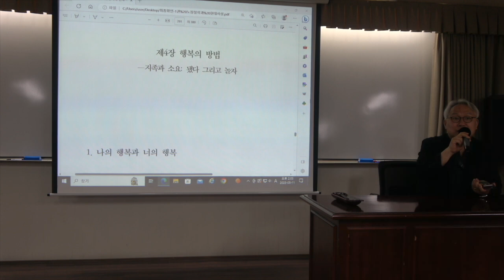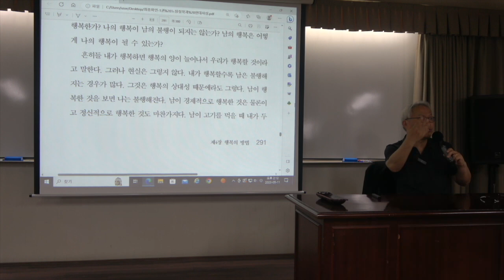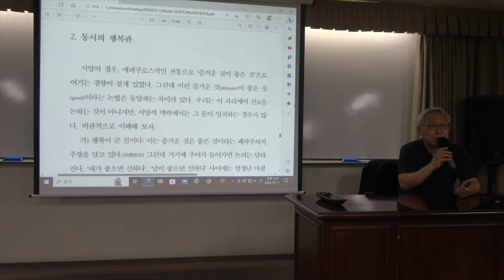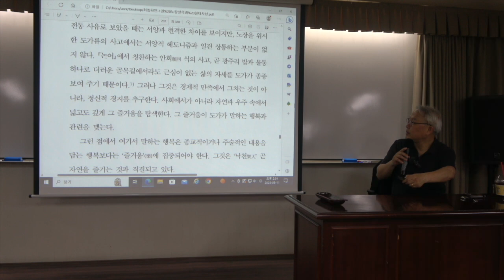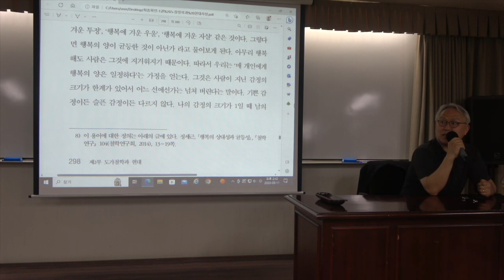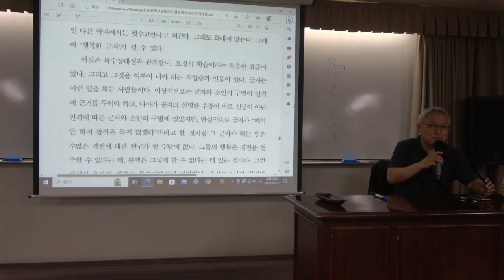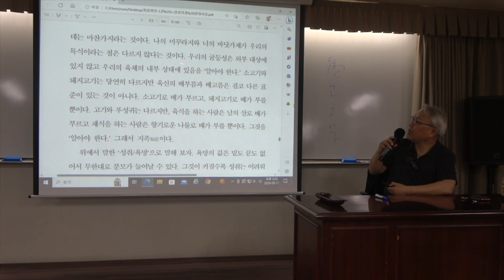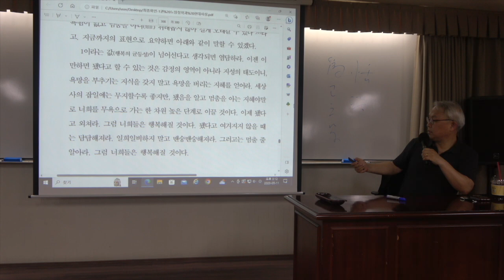노장철학과 현대사상 12강(1) : 행복의 방법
* 12강(1) : 행복의 방법
노자의 ‘됐다’(지족知足)와 장자의 ‘놀자’(소요逍遙)로 행복에 다다르자.

* 핵심어 : 행복, 노자, 지족(知足), 장자, 소요(逍遙)